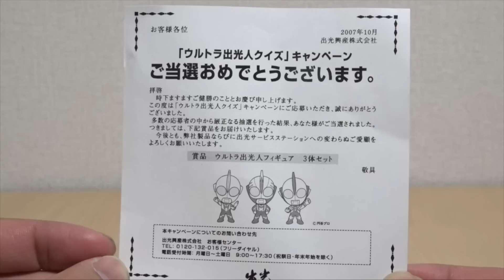激レア ウルトラ出光人 ソフビ ウルトラマン ゼアス Ultra Idemitsujin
円谷プロダクションによる
出光のCMキャラクターウルトラ出光人
そのミニソフビです
出光のクイズ企画の景品でした
ウルトラマンHotto
ウルトラマンMotto
ウルトラマンKitto